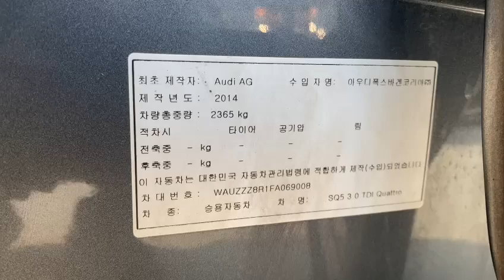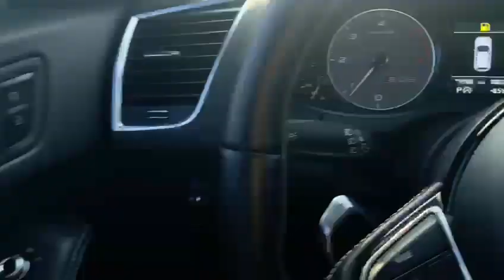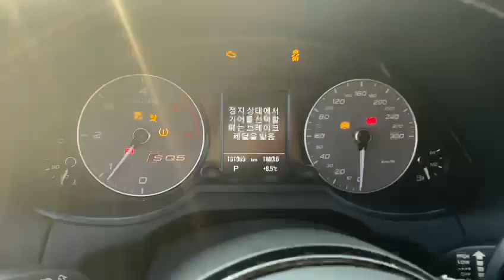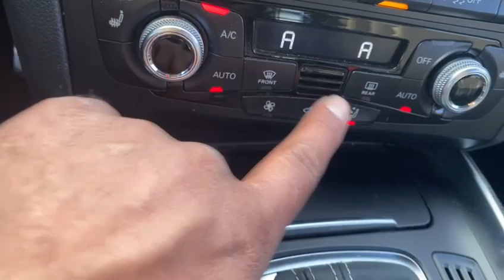2015 Audi SQ5 FA069008+LEATHER SEATS+USB+Gray+Airbag+Radio